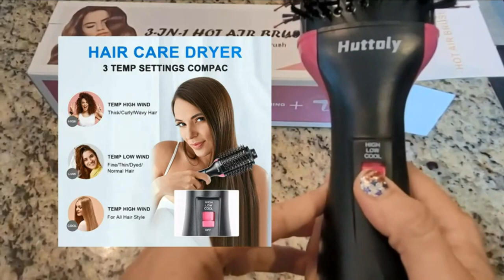Amazing Hair Brush Blow Dryer - Its Beautiful 😍 Smart Appliances, Kitchen tool/Utensils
Hello,
Amazing Hair Brush Blow Dryer - Its Beautiful 😍 Smart Appliances, Kitchen tool/Utensils. If you watch this video, you can see how the tool works and if you have this Hair Brush Blow Dryer , your life may be easier.

Top trending products, New kitchen gadgets 2021, Aliexpress products, Brand factory online, Smart things for home, hair brush dryer, hair brush for curly hair, hair brush photoshop, hair brush types, hair brush for wavy hair, hair brush men, hair brush blow dryer target, hair brush blow dryer reviews, hair brush blow dryer,
New invention ideas etc!